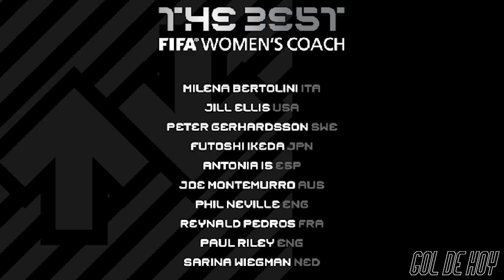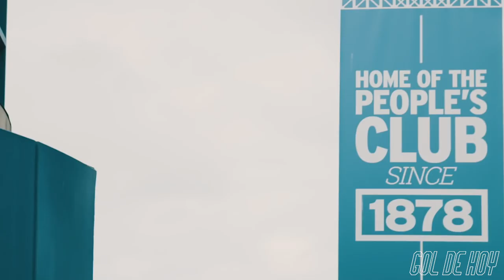BARCELONA cierra UN TRASPASO MILLONARIO I Nominados al "THE BEST"